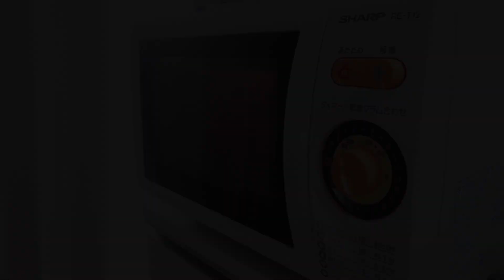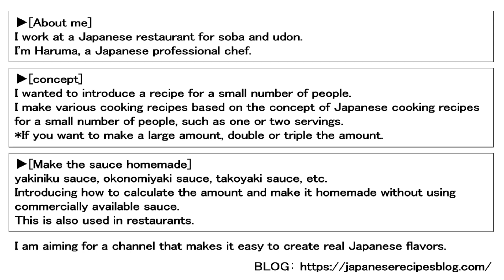Daikon Radish Steak with Steak Sauce. (Recipe) (Japanese White Radish)大根ステーキレシピ, daikon resep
■This time is a recipe for Daikon Radish Steak with Steak Sauce. (Recipe) (Japanese White Radish)大根ステーキレシピ, daikon resep

▼Daikon Radish Steak with Steak Sauce. (Recipe)
 [Ingredients / 1-2 servings]
・Daikon radish : 400g
(*Fry in a pan with sesame oil.)

[Daikon Radish Steak Sauce]
・Soy sauce : 18g
・Mirin : 18g
・Sugar : 10g

[Condiments / Toppings]
・Green onion

*I use unsweetened soy sauce.
Generally in Japan, we use unsweetened soy sauce to make dishes.

Soften the daikon radish in the microwave, then
It's a simple recipe that just needs to be cooked in a frying pan.
The video also shows the steak sauce that goes well with daikon radish.
It's easy and delicious! \(*´▽｀*)/

今回は、プロが作る「大根ステーキ」の簡単な作り方を紹介します。
[材料 / レシピ 1-2人前]
・大根 : 400g
 (*ごま油で調理します。)

[大根ステーキソース]
・醤油 : 18g
・みりん :18g
・砂糖 : 10g

[トッピングなど]
・青ネギの小口切り

▼撮影の裏側(*^_^*)
大根ラディッシュを電子レンジで柔らかくしてから、それから
フライパンで調理するだけの簡単レシピです。
大根に合うステーキソースも動画でお見せしています。
簡単だけどおいしいですよ！\(*´▽｀*)/

Salmon Mizore-ni. (Japanese Grated Daikon Soup Recipe)鮭のみぞれ煮(母さん煮定食) How to make Dashi Soup/Oroshi